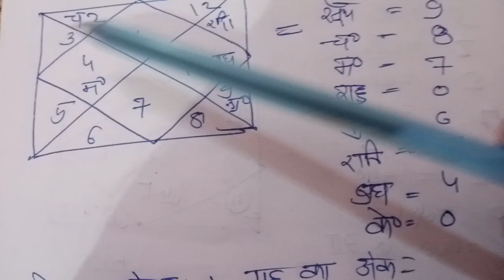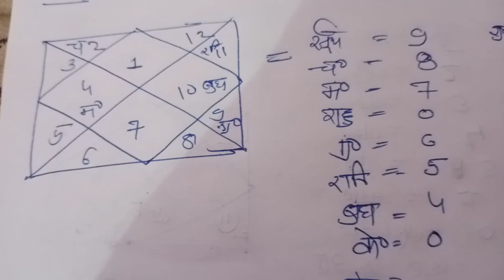Money planet kaun se jane apni janm kundali se( धन किस ग्रह से आयेगा जाने जन्म कुंडली से )